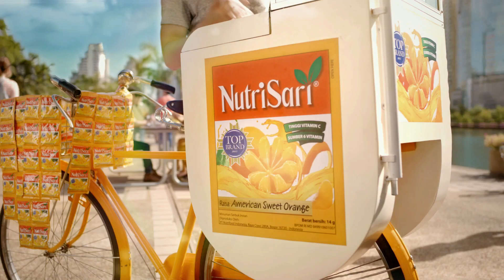Nutrisari - Melt 45s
Title : Melt
Product : Nutrisari
Duration : 45 Second
Production House : Brand Link Co.,Ltd
Year : 2014